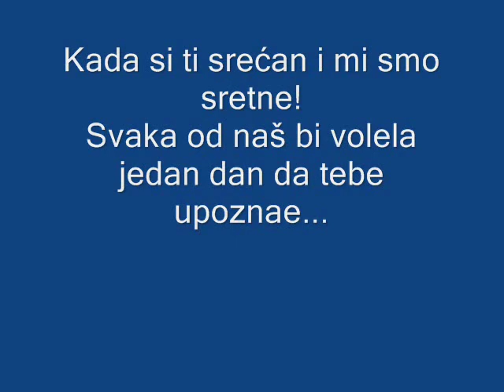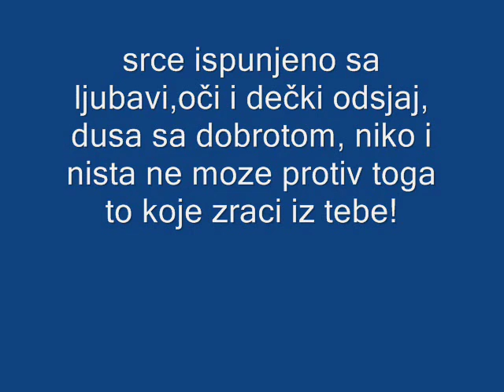For Stefan Kokovic (MadeFan)